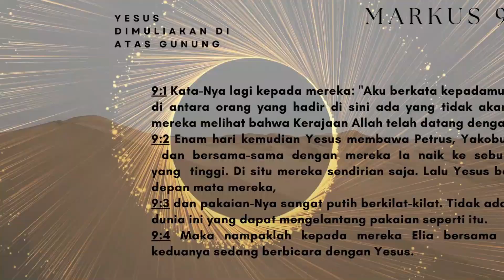Tahukan anda siapa yang dimaksud tidak akan mati di Markus 9 :1 ?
Belajar memahami isi dan maksud Firman Tuhan.
Firman Tuhan ini bisa menemani aktifitas saudara terkasih setiap waktu.